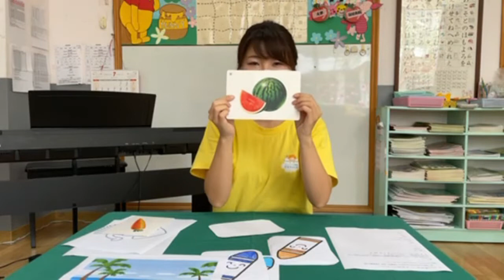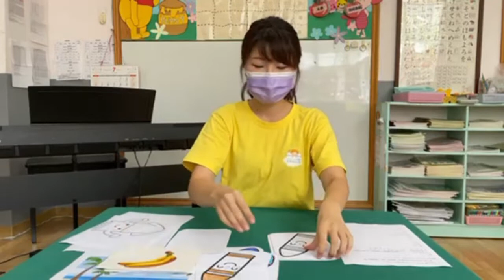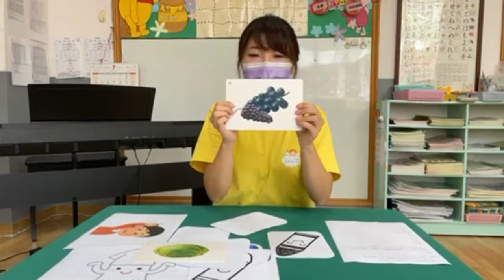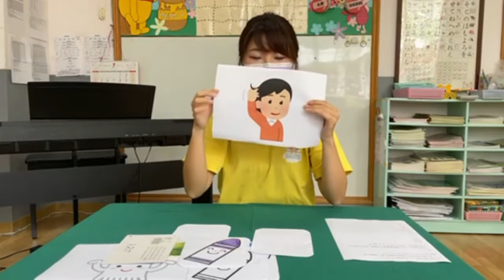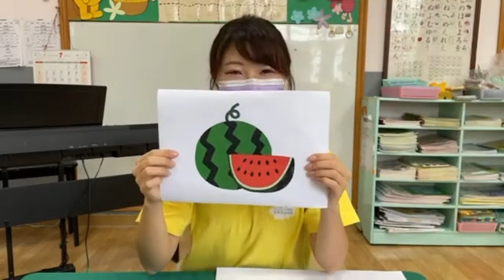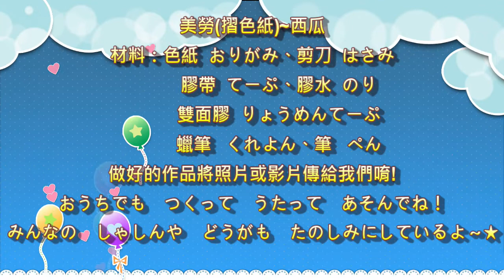安君兒幼兒園～愛不停歇線上學習－顏色/摺紙/手指謠～幼兒日語～大家一起 おはよう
みほ先生跟大家一起學習的日文生活用語與好聽的童謠是不是很有趣呀!
みほ先生要繼續教我們學習不一樣的日文課程喔!
爸爸媽媽跟寶貝們準備好，與我們一起おはよう!

示範老師：みほ先生、みなみ先生、みえ先生